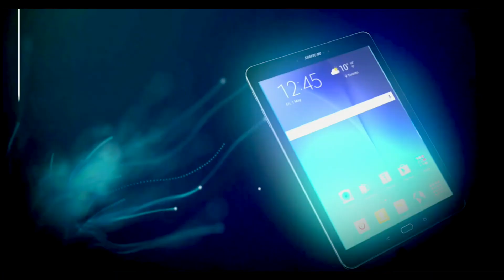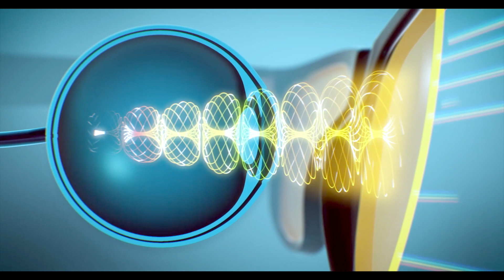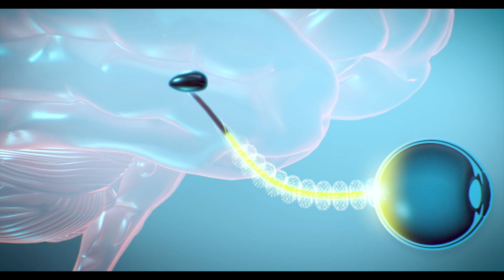Tesla Hyperlight naočare - Dr Katarina Bajec